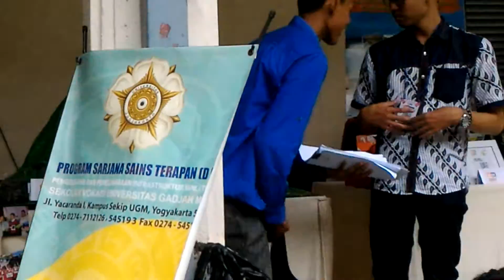Payung Teduh - Untuk Perempuan Yang Sedang Dalam Pelukan (Cover by SyntaxError)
Kita sedang tampil di acara Vocational Expo and Open House di Sekolah Vokasi Universitas Gadjah Mada